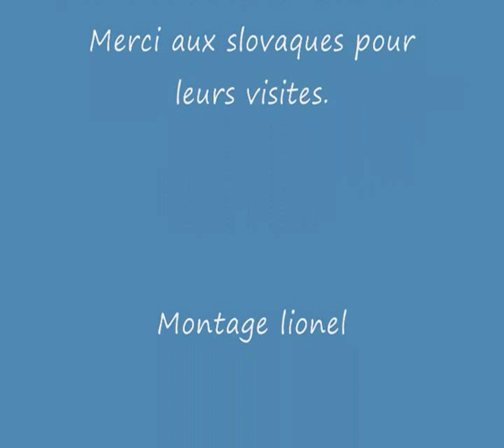martinko 22 - Copie.wmv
martinko, notre ami slovaque essaye "vingt 2" un 7a trad d'annot, il se protége avec des coinceurs "rock empire" qui fonctionnent plus ou moins...